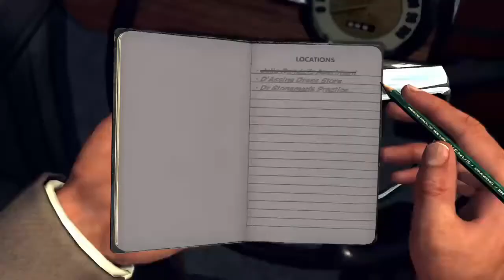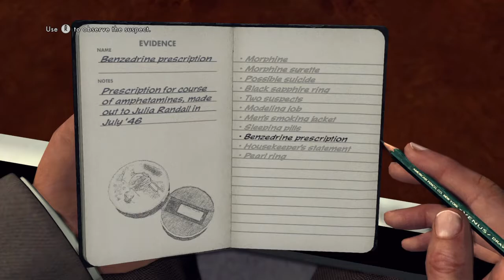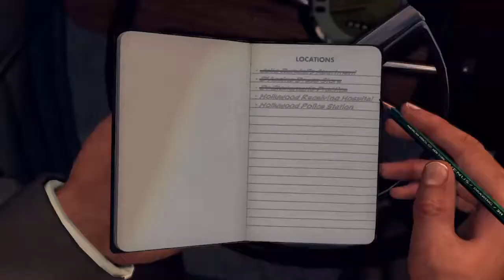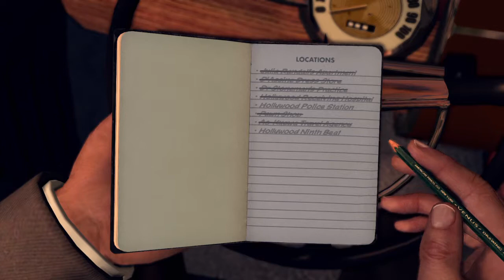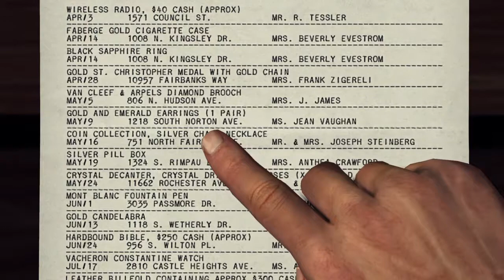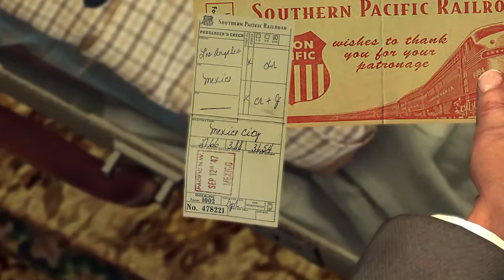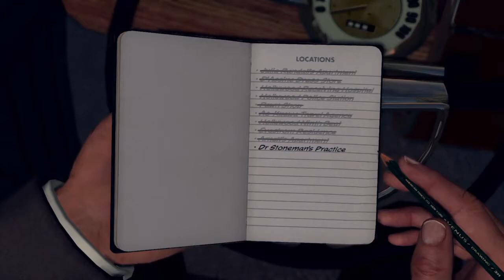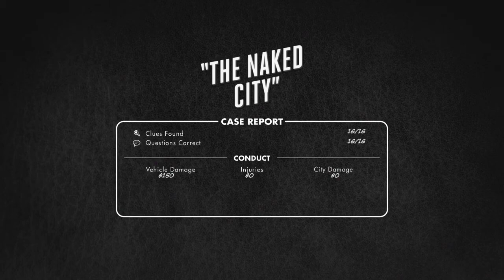L.A. NOIRE - CASE 16 - THE NAKED CITY - 5 STARS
The Naked City is a Vice case in L.A. Noire.